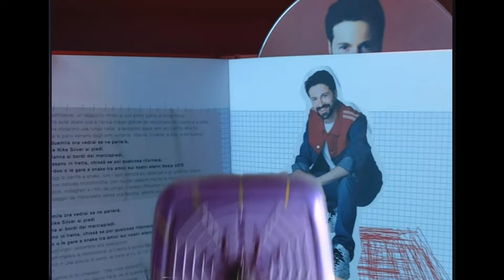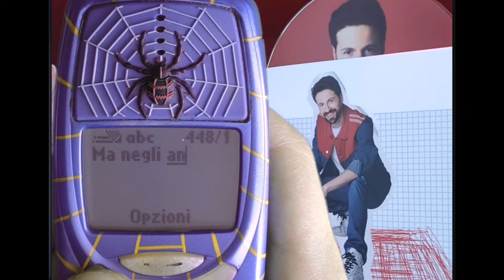Vincenzo Romano - 3310 (Official Lyric Video)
Lyric Video for "3310" by Vincenzo Romano.
Ascolta "MILLENNIALS", il nuovo album di Vincenzo Romano, in streaming, in digitale, su cd fisico e su vinile rosso 180gr

"3310 (Official Lyric Video)" è un progetto di Vincenzo Romano.
Testi e musiche di Vincenzo Romano.
Produzione musicale di Vincenzo Romano.
Mix e Mastering di Maicol "Majko" Ferraris.
Riprese e montaggio di Vincenzo Romano.

Lyrics

Estate del duemiladue
Un ragazzino timido al suo primo giorno di prima media
Lo zaino Invicta sulle spalle sue
E l'ansia troppo grande da nascondere tra il banco e la sedia
Di paranoie ne iniziarono una lunga trafila
A detestare quegli anni ero il primo della fila
E adesso che si parla sempre degli anni settanta
Ottanta
Novanta
E dico: e dei duemila?

Degli anni duemila
Ora vedrai se ne parlerà
I tempi
Delle Nike silver ai piedi
E i raudi Manna ai bordi dei marciapiedi
Gli anni passano in fretta
Chissà se poi qualcosa ritornerà
Gli scooby doo o le gare a snake tra amici
Sui nostri eterni Nokia 3310

Quei pomeriggi di partite a snake
Con i tasti sempre più sbiancati e gli occhi sul display
A creare nuove melodie monofoniche
Con risultati pessimi ma noi le trovavamo fantastiche
Altro che Tiktok Instagram e i filtri da conigli
C'erano i Pokemon e i Beyblade e sui Nokia gli squilli
Con un messaggio da interpretare senza una faccina
Perché eravamo negli anni duemila

Io mi ricordo
Quell'undici settembre alla televisione
Mentre il tg interrompeva la Melevisione
E il resto è scritto nei libri di storia
Non era una finzione
E il mio lettore cd in una giacca di jeans
Le carte di Yu-gi-oh e Dragon ball gt
Siamo tutti qui

Ma negli anni duemila
Io mi chiedevo: che cosa resterà?
Dopo vent'anni già non trovo più niente
Tra le vie di questa grande città
Tra questa gente che corre
Ora
Ho colto il suono inconfondibile
Jumping
La suoneria di un Nokia
3310